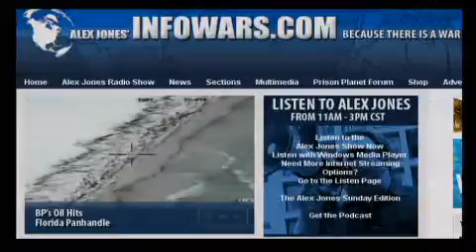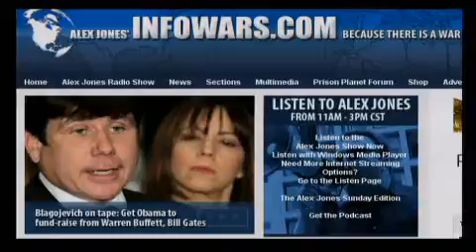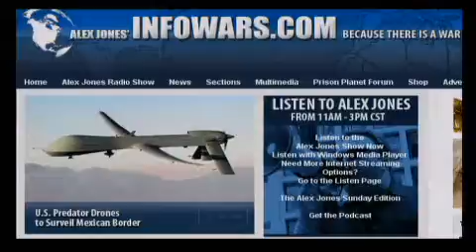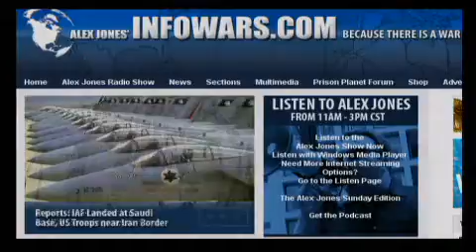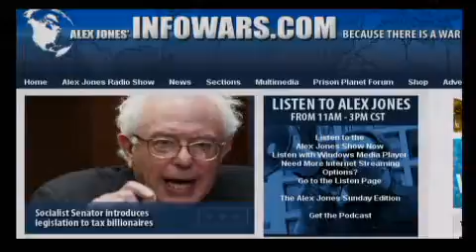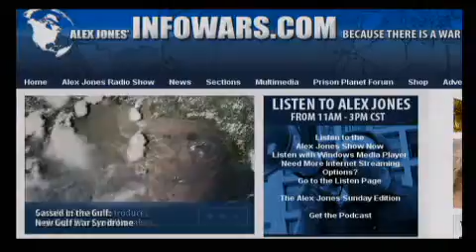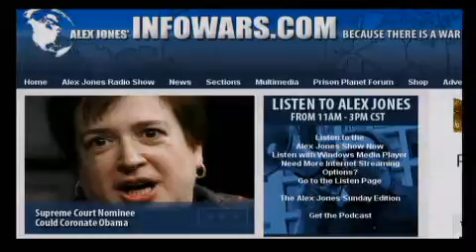The Alex Jones Show L I V E - June 25th 2010 - Part 12 of 17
Alex welcomes back to the show Jesse Ventura, former governor of Minnesota, retired professional wrestler and color commentator, Navy Seal veteran, actor, and former radio and television talk show host. Jesse's TruTV show, Conspiracy Theory with Jesse Ventura, is the most popular show in the network's history. Ventura's latest book, American Conspiracies: Lies, Lies, and More Dirty Lies that the Government Tells Us, is available at the Infowars Store. Alex also talks with regular Friday guest, Bob Chapman of the International Forecaster.